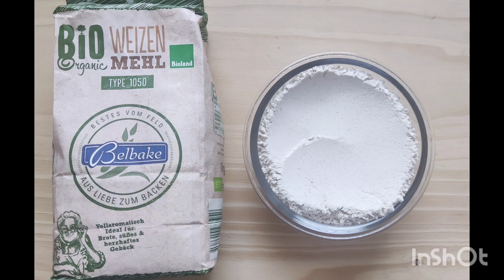கோதுமை தோசை / What dosa/ Dosa#germany#germanyvlogs